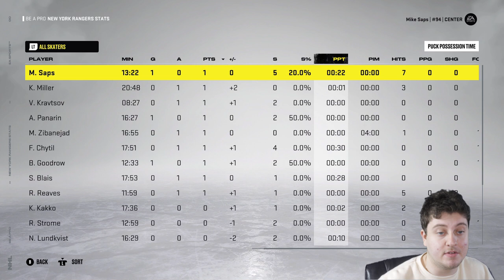NHL 22 Be A Pro - NHL Debut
HERE WE GO! Not like your regular My career/ Be a pro series, this one has real interviews and highlights of the games. The first episode of the all new NHL 22 Be A Pro  series! We are playing as, myself of course. The 18 year old power foward will help lift the Rangers past the rebuild phase and into a contending team.